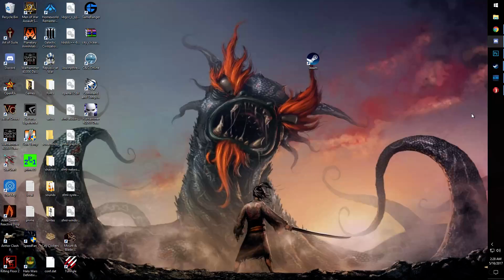FORTS Multiplayer 1v1 - New Map! Moorings! Epic 1v1 Duel with Savage Gaming